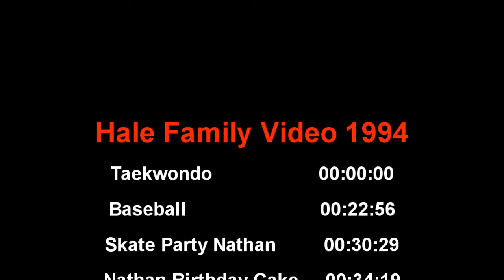Hale Video 1994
00:00   Taekwondo
00:22:56   Baseball
00:30:29   Ice skating
00:34:19   Nathan B day Cake
00:39:41   Baseball
00:45:20   Florida Aug 1994
00:45:51  Ice Skate 9.25.94
00:47:24   b day cake
00:51:07  1994 Christmas
00:57:30   Go KArt Discovery
01:03:04  Go Kart Assembly
01:05:34   Go Kart Starts
01:15:12   Quiet view of our Living Room
01:16:18   Taekwondo
                    Nathan white belt 3 stripes
01:22:30   Nathan tours the house
01:23:22   end